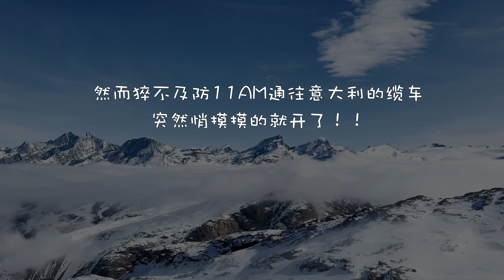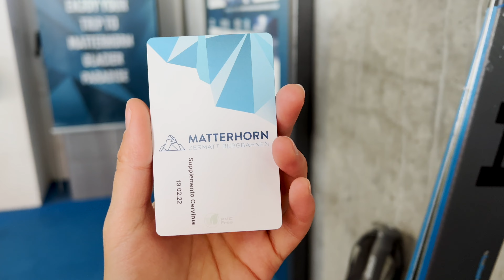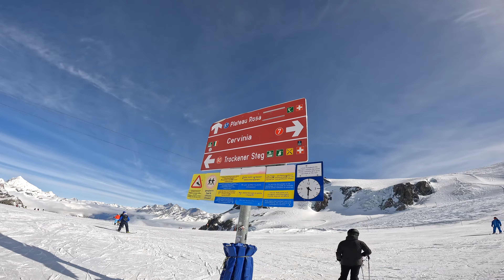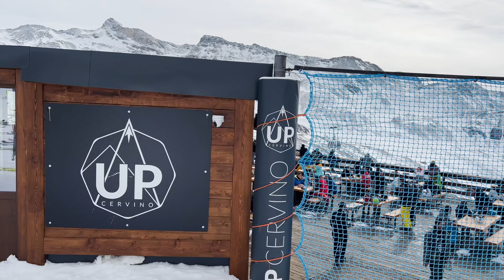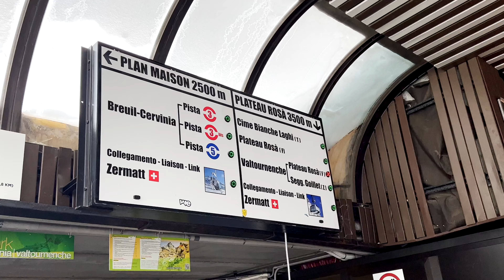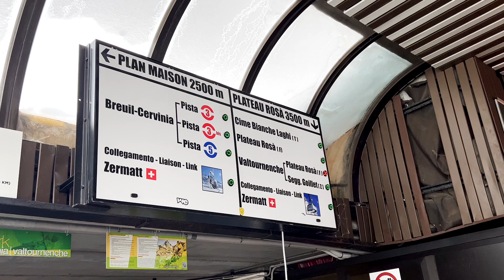瑞士一路滑到意大利｜跨国雪道太美了吧｜Zermatt采尔马特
来瑞士采尔马特(Zermatt)滑雪，打卡这条一条从瑞士到意大利的超长雪道，一直是我的滑雪心愿之一。这篇视频就是记录下这难忘的一天。

这条雪道比攻略里描述的更美，而且意料之外的简单，基本上就是一路遛弯看风景。小贴士：通往意大利的缆车是不包括在Ikon票里的，需要额外收费，然后要看好最后一班从意大利回到瑞士的缆车时间，不要滞留了噢～